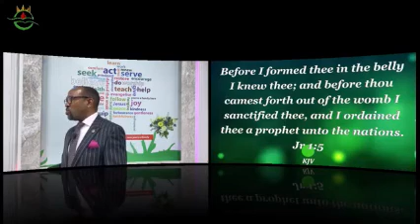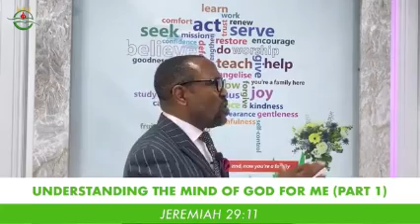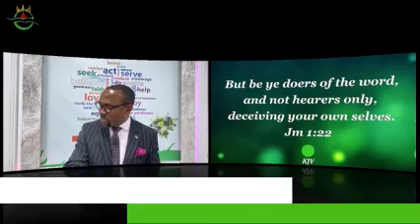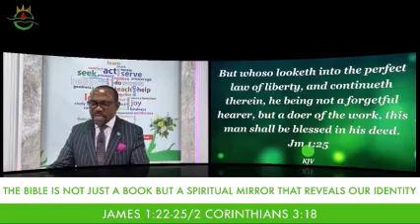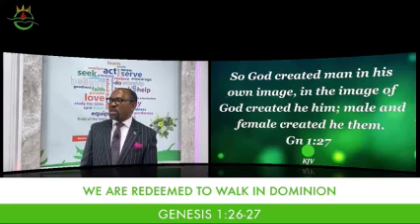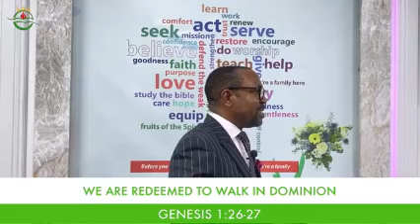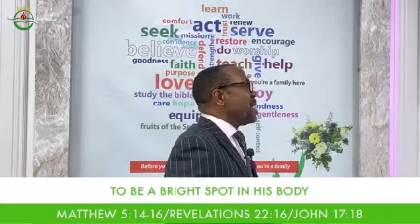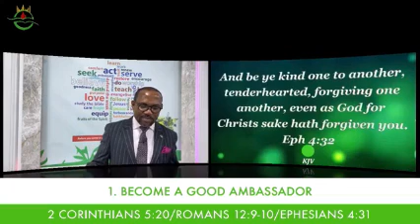UNDERSTANDING THE MIND OF GOD FOR ME (PART 1)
UNDERSTANDING THE MIND OF GOD FOR ME
(PART 1)